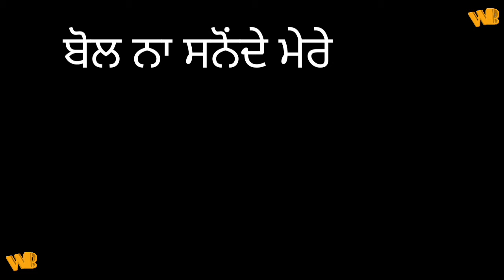Alone - Harjinder Samra Punjabi SONG Status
Ik mere yaar rabb duje mere maape
What's app status
Facebook status